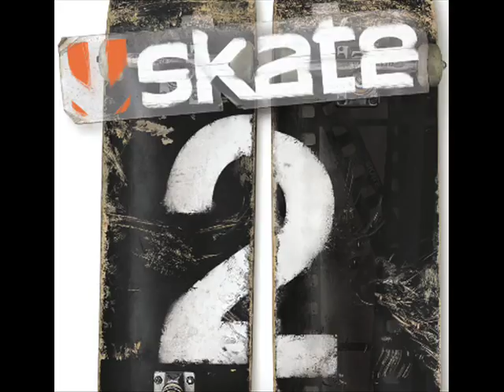Skate 2 OST - Track 09 - Dayton Sidewinders - Go Ahead On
Official Soundtrack.
Track 09:
Dayton Sidewinders - Go Ahead On